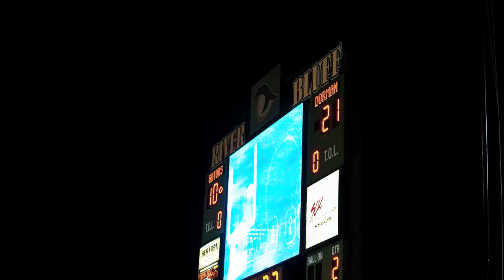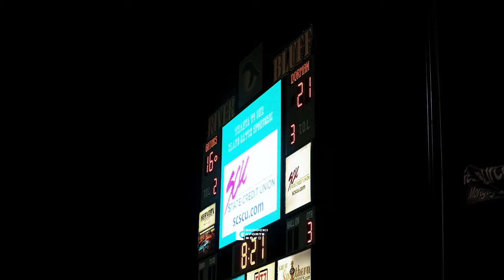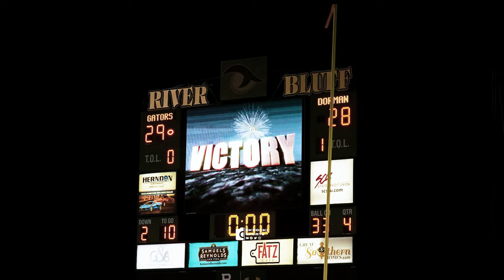ALL TIME CLASSIC HIGH SCHOOL FOOTBALL GAME | #19 DORMAN VS. #17 RIVER BLUFF | FULL HIGHLIGHTS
An incredible game between two of the largest schools in the state of South Carolina. Dorman travels down to River Bluff in an instant classic! Beat by Depo On Da Beat. Check the Full Highlights!

Camera: Sony a7Siii
Wide Lens: Tamron 17-28 f.28
Medium Lens: Tamron 28-75mm f2.8
Portrait Lens: Sony 85mm f1.8
Telephoto/Sports: Sony 70-200mm f2.8